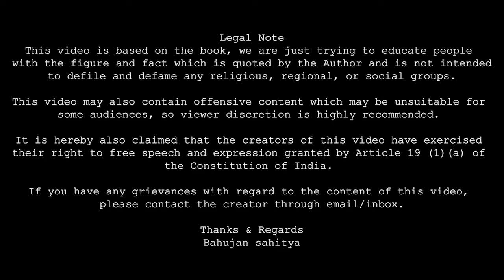22 April History of Babasaheb Ambedkar | Today History | Bahujan Sahitya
22 April History of Babasaheb Ambedkar | Today History | Bahujan Sahitya

धन्यवाद
जय भीम

Thanks & Regards
Bahujan Sahitya

1. ambedkar
2. dr babasaheb ambedkar
3. dr br ambedkar
4. babasaheb ambedkar
5. babasaheb
6. bhimrao ambedkar
7. dr ambedkar
8. dr br ambedkar speech
9. jai bhim
10. biography
11. ambedkar biography
12. br ambedkar
13. ambedkar jayanti
14. dr. babasaheb ambedkar
15. b. r. ambedkar
16. biography of br ambedkar in english
17. biography of br ambedkar pdf
18. full biography of dr br ambedkar
19. biography of br ambedkar in hindi
20. bhimrao ramji ambedkar
21. dr br ambedkar history
22. dr bhimrao ambedkar
23. learn essay speech
24. life of dr babasaheb ambedkar
25. baba bhim rao ambedkar history
26. dr br ambedkar
27. dr babasaheb ambedkar
28. bhimrao ambedkar
29. babasaheb
30. dr bhimrao ambedkar
31. babasaheb ambedkar
32. dr ambedkar
33. baba saheb ambedkar
34. br ambedkar biography in hindi
35. ambedkar
36. ambedkar biography in hindi
37. baba saheb
38. bhimrao ambedkar biography in hindi
39. dr br ambedkar biography
40. ambedkar biography
41. br ambedkar
42. b. r. ambedkar
43. jai bhim
44. b r ambedkar
45. bhimrao ramji ambedkar
46. doctor br ambedkar
47. dr ambedkar history
48. dr br ambedkar history
49. doctor babasaheb ambedkar
50. br ambedkar biography
51. dr babasaheb ambedkar information
52. latest news
53. bhim rao ambedkar